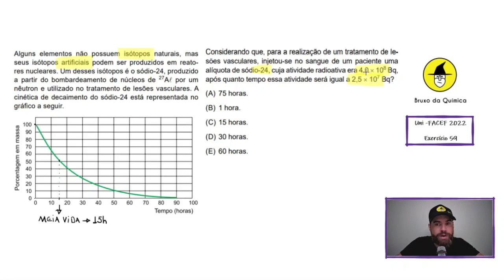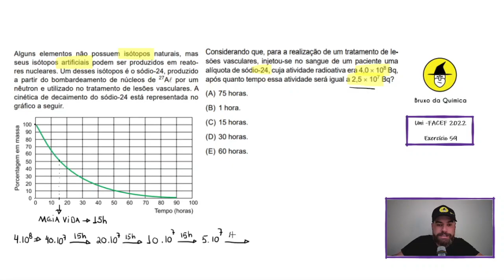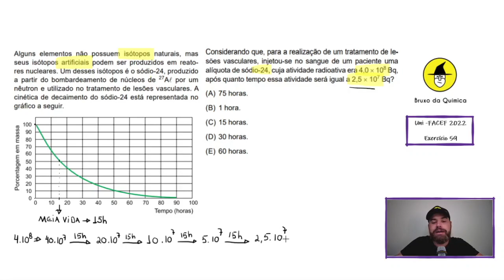(Uni-facef/2022) Alguns elementos não possuem isótopos naturais, mas seus isótopos artificiais...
Resolução - Uni-FACEF 2022- Exercício 59 - Alternativa E